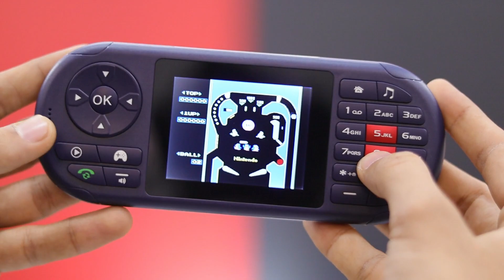3 Totally Dhamakedaar Gadgets - Testing Weirdest Mobile Of Online World With Dhasu Features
In this video i will show you 3 Weird and Very Interesting Mobile Phone.

Free Cash on delivery, Easy return & refund policy